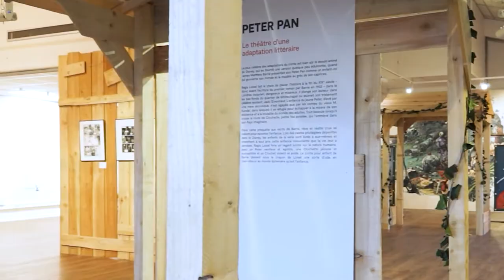Episode 5 - Le scénario : "Régis Loisel, Rétrospective dessinée"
Enfant, Régis Loisel ne lisait pas les textes, il dégringolait de case en case. Il aurait aimé faire des cartoons ! Il emprunte le sens du cadrage au cinéma pour accentuer l'intensité de ces personnages. Quel maître du 9ème art !